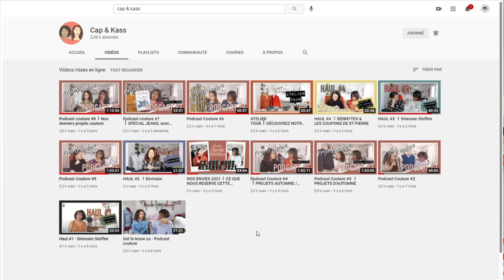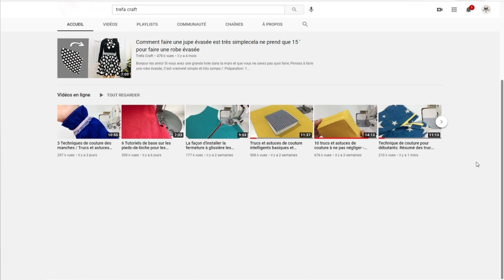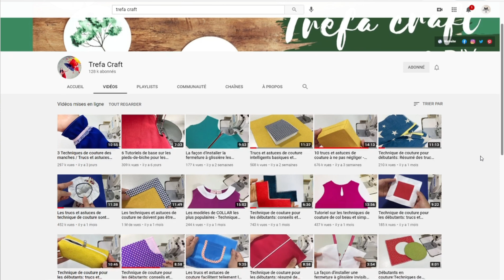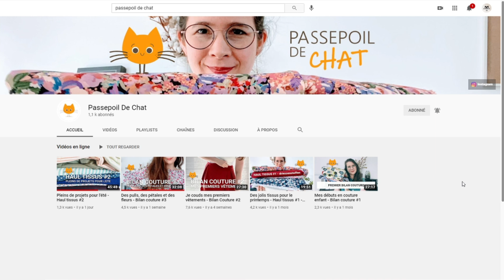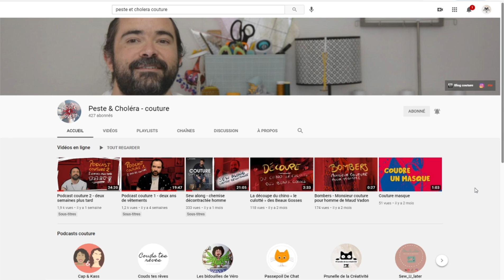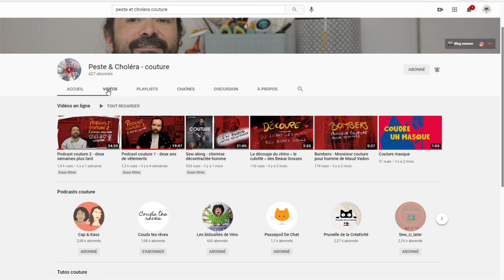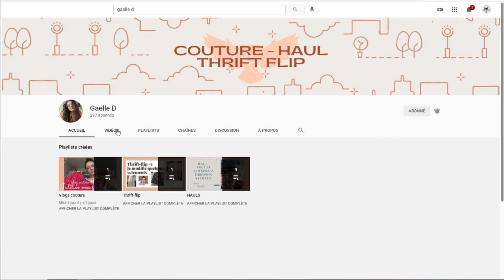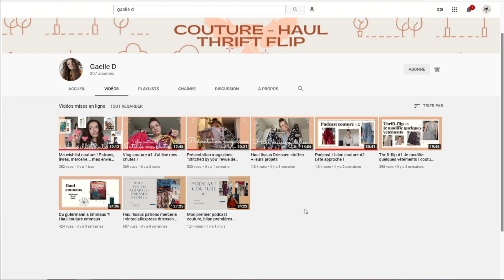Podcast couture : Les chaines YouTube couture que j'aime bien regarder ! N°3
Hello tout le monde ! Aujourd'hui je vous retrouve pour une nouvelle vidéo ou je vous présente 5 chaines YouTube sur la couture que j'aime bien regarder :)

                     - prunelle_de_la_couture

Je filme avec Caméscope JVC Quad Proof EverioR ou avec un Canon EOS 2000D

Le lien de mon trépied ( grand ) ( je l'ai acheter au leclerc pour 19,99 € ) :

Le lien de mon trépied ( moyen ) :